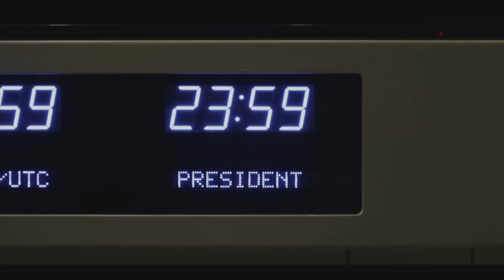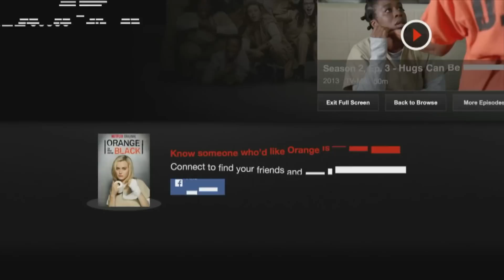Las novedades de Netflix para Latinoamérica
Un vistazo a las series originales de Netflix y sus planes para el futuro. Entrevistamos a Cindy Holland, la Vicepresidenta de Contenidos Originales de Netflix y varios actores de sus series.

Próximamente tendremos más notas al respecto en TEC y Cinescape, incluyendo entrevistas con los actores del esperado Daredevil.